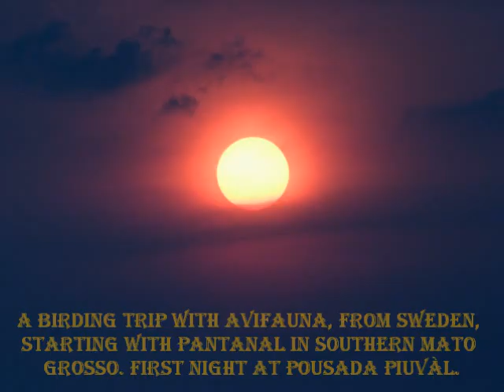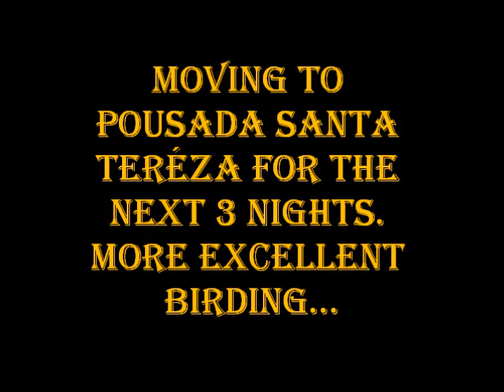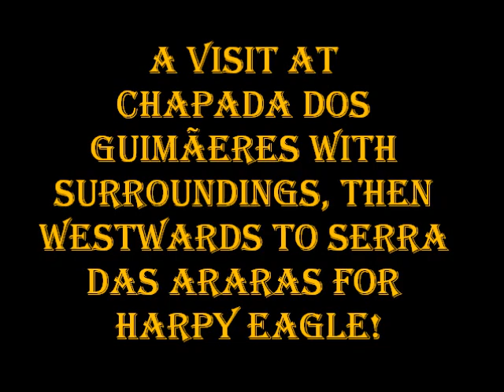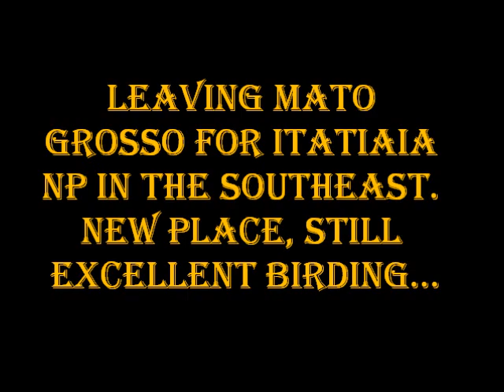Old version Brazil Birding Trip Oct 2004 (silent slideshow 480p) Canon10D Canon_ef300_4,0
A birding trip with AviFauna, from Sweden. Most of the time we spent in Mato Grosso; Pantanal in the south, Serra das Araras in the southwest and Cristalino Jungle Lodge in the north. The last 4 days were spent in Itatiaia NP.
Hummingbirds seen: Black Jacobin, Fork-tailed Woodnymph, Violet-capped Woodnymph and Brazilian Ruby.
Other critters in frame are Capybara, Yacare Caiman, Marsh Deer, Brown-tufted Capuchin, Guaianan Squirrel and a host of butterflies and moths.